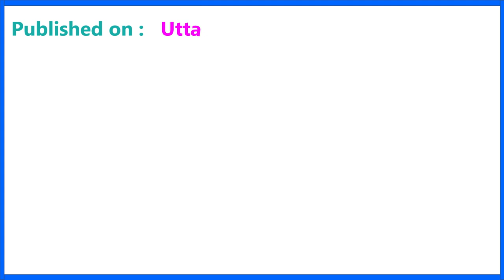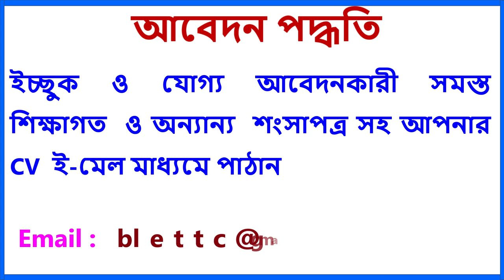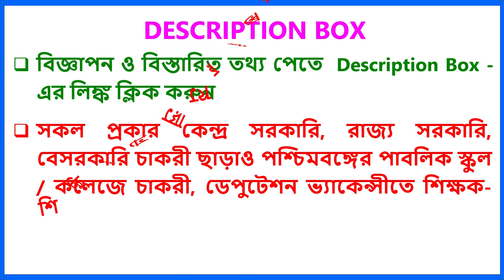অধ্যাপক-অধ্যাপিকা নিয়োগ II Assistant Professor Jobs II B.ed College Recruitment II Lecturers Jobs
BSF Senior Secondary Residential School Teacher Recruitment 2022 - Advertisement & Application Form

KV No. 1 & 2 Kanchrapara, Kankinara and Bandel - Advertisement, Application Form